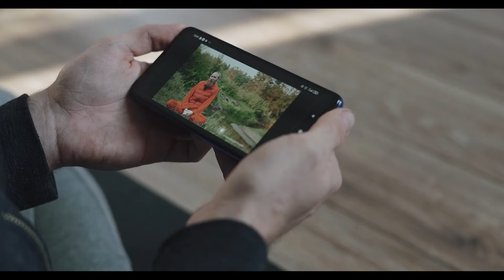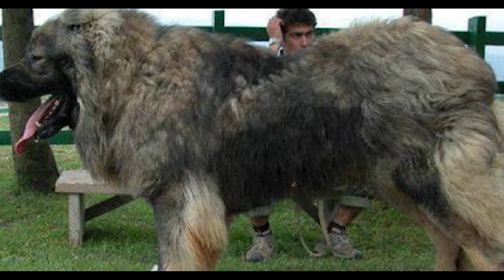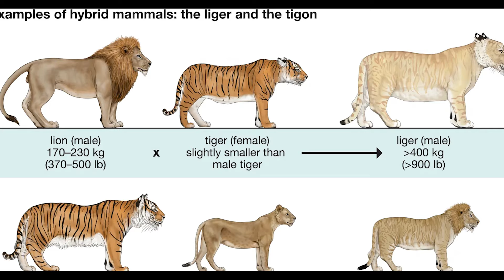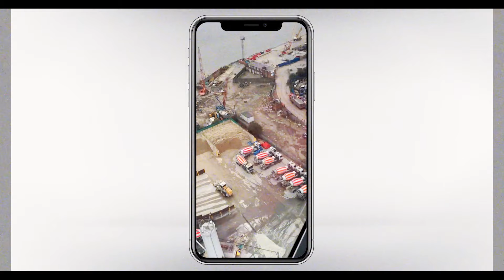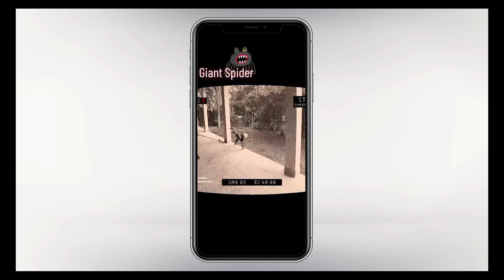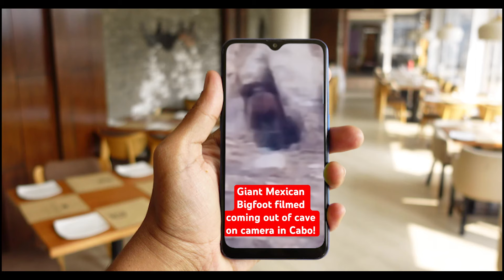Top 40 Giant Creatures Caught on Camera Part 2 | Unbelievable Giants!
Description:
          Welcome back to another thrilling episode of 'Giant Creatures Caught on Camera – Part 2.' In our previous video, we explored some of the most mind-boggling and terrifying creatures ever captured on film, and the response was overwhelming! Today, we're diving even deeper into the unknown with more shocking footage that will leave you questioning what really lurks in the shadows. From enormous trolls appearing out of nowhere to colossal sea monsters rising from the depths, these incredible sightings will send chills down your spine. So, sit back, brace yourself, and let’s uncover the truth behind these massive, mysterious creatures caught on camera!
• Troll Sighting
A dense forest at night sets the scene as a car's headlights reveal a giant troll sprinting across the road before vanishing into the woods, leaving the driver stunned and disbelieving.
• Slender Man Climbing
Captured from a window, a man’s peaceful video turns horrifying as a shadowy Slender Man scales the building with unnerving grace, sending the filmer into a panic.
• Giant Slimy Creature in Shell
Researchers in the Philippines discover a giant, slimy mollusk creature inside an unusually large shell, leaving them puzzled and uneasy.
• Humanoid Flying Next to Airplane
A passenger on a flight witnesses a massive humanoid figure soaring alongside the plane, resembling a nightmarish Superman, creating an unforgettable experience.
• Giant Caucasian Shepherd Dog
A man showcases his enormous Caucasian Shepherd, a colossal canine so large it dwarfs everything around it, leaving viewers in awe of its size.
• Moose Encounter
Caught on camera at night, a towering moose with impressive antlers walks down a road, presenting one of the largest moose sightings ever filmed.
• Giant Catfish Catch
Fishermen reel in a 250-pound, 8-foot catfish in a jaw-dropping catch, showcasing one of the largest catfish ever recorded.
• Enormous Python Snake……
Explorers encounter a 20-foot-long python in a field, capturing its massive size and instilling a sense of awe and fear.
Don’t Miss out:
• The Mystery of the Giant Crab
A 50-foot crab-like creature spotted from a plane remains a mystery, provoking disbelief and curiosity about its authenticity.
• The Massive Blue Whale Encounter
A blue whale, more than 30 feet long, is captured sinking beneath the waves as a jet skier is thrown into the water, showcasing the ocean’s grandeur.
• The Black Wolf Encounter
A giant black wolf is filmed attacking a dog in a dense forest, demonstrating its impressive size and ferocity.

About Channel:
Welcome to FactzThing, your ultimate destination for fascinating facts! If you have an insatiable curiosity for knowledge and love discovering intriguing tidbits, you've come to the right place. We are dedicated to providing you with authentic and verified information, ensuring that every fact we present is backed by reliable sources. Delve into a world of amazing discoveries, mind-blowing trivia, and captivating insights across a wide range of subjects. From science and history to nature and technology, our content will keep you engaged and enlightened.